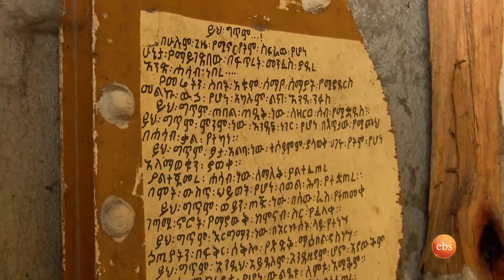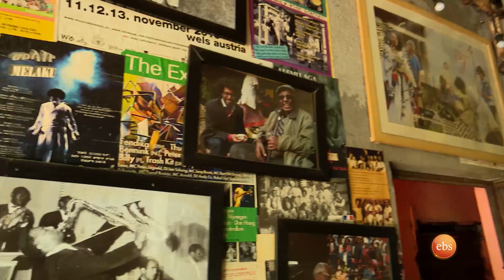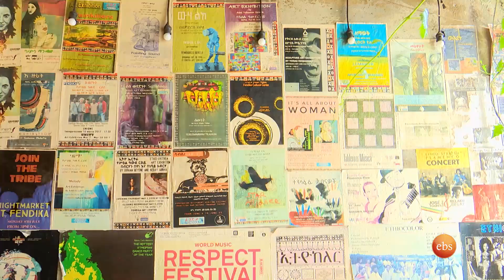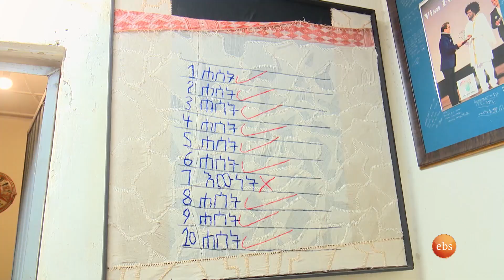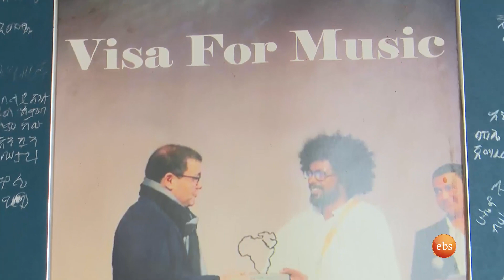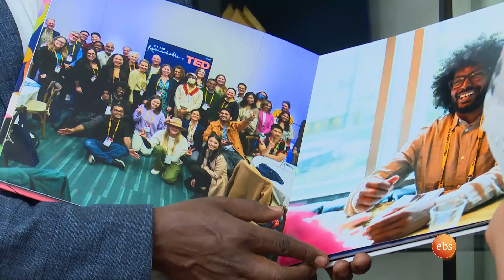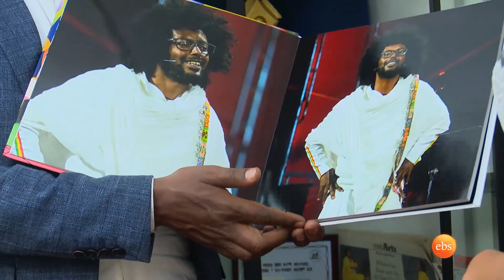''ነጭ ልብስ ከለበስኩ አልኮል አልቀምስም!'' የእስክስታ ባለሙያው አርቲስት መላኩ በላይ /20-30/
#20-30